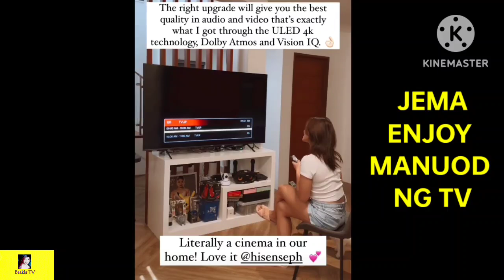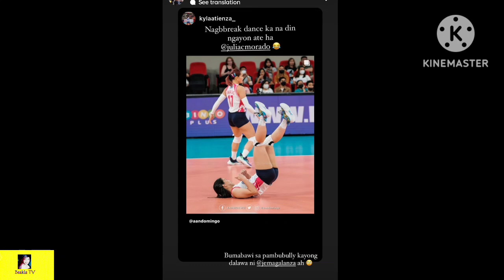PANGS PANAGA PARANG NAKAHUBAD?! JEMA AT KYLA BINULI RIN SI JIA! CREAMLINE UPDATE TODAY!